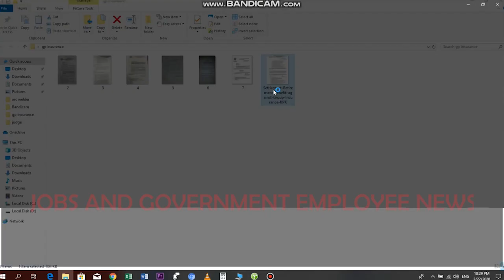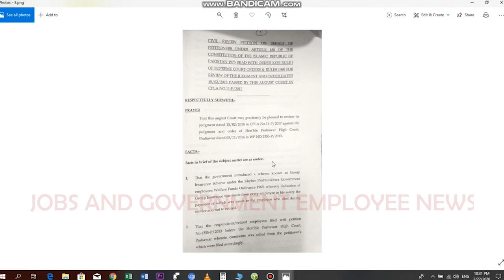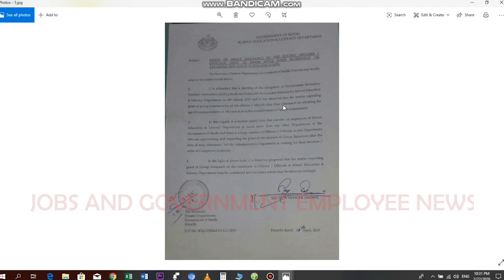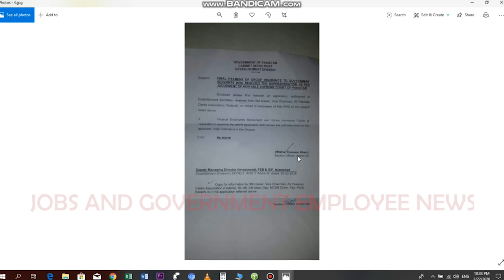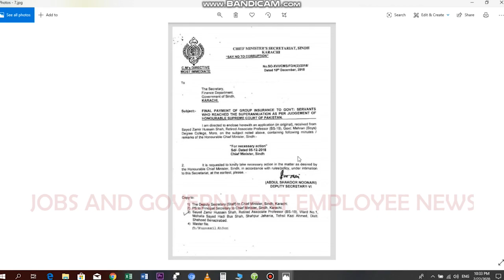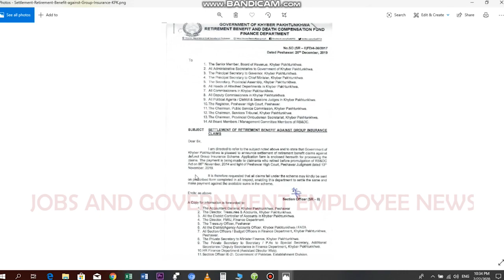How to Apply for Group Insurance on Retirement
Hi friends welcome to Jobs and Government Employee News You Tube Channle.
This video is important for all government employees, civil servents
Group insurance on retirement is a biggest problem of government employees.
In this video I will show all real facts of group insurance on retirement.
Watch this video till end and hit like button. Thanks

Dosto yeh Channel un sb dosto k liye he jo be rozgar hen or kisi job ki talaash men hen or un k liye b jo job kr rhay hen or aik achi job chahty hen wo sb dost is channel ko subscribe kr len apko tmaam government or private jobs or Government Servents k related details milti rhen gi shukria.
Video ko end tak  dekhen.